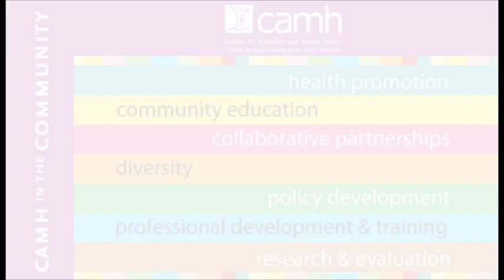Opioids addiction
Dr. Peter Selby, Clinical Director of CAMH's Addictions Program, talks about opioids use and dependence.